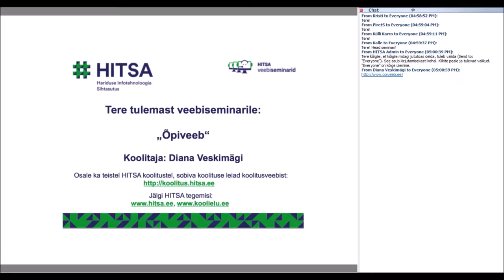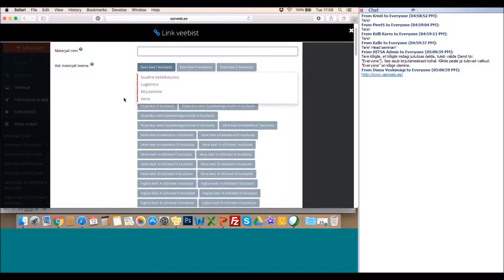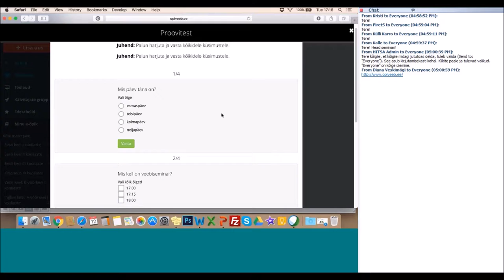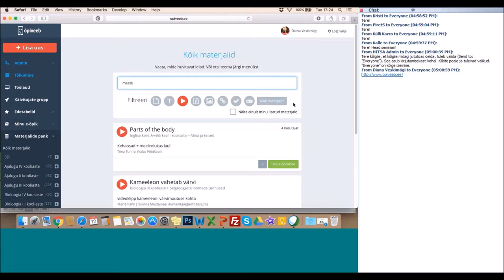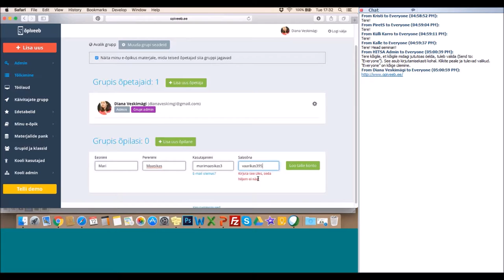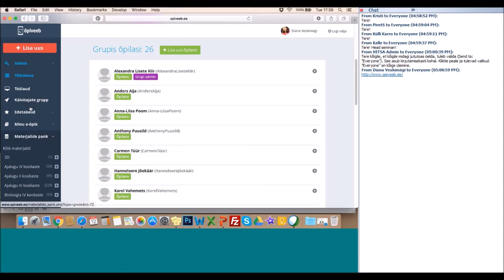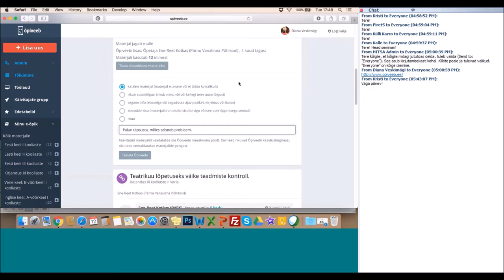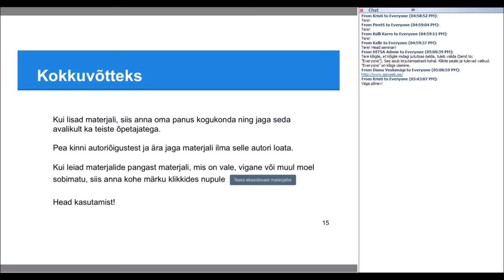Õpiveeb (12.04.2016)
Veebiseminari viis läbi Pärnu Vanalinna Põhikooli haridustehnoloog Diana Veskimägi.